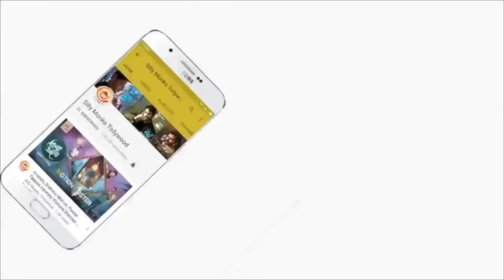Jr NTR Jai Lava Kusa Team Meet Interview - Part 2 | Jr NTR, Kalyan Ram, K S Ravindra | Silly Monks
Jr NTR Jai Lava Kusa Team Meet Interview - Part 2 | Jr NTR, Kalyan Ram, K S Ravindra. Latest Jr NTR Movies 2017